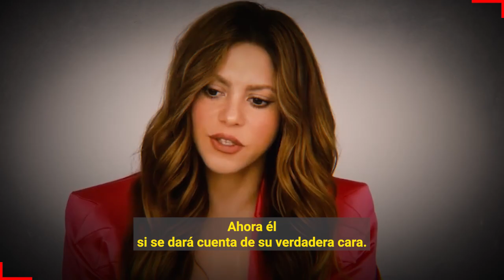😱 Ultima Hora : Gerard Pique " 𝗖𝗢𝗡𝗙𝗜𝗘𝗦𝗔 𝗤𝗨𝗘 𝗘𝗦 𝗨𝗡𝗔 𝗠𝗔𝗥𝗜𝗢𝗡𝗘𝗧𝗔 " en Las Manos de Clara Chia 🚫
Clara Chia es una manipuladora y posesiva a pesar que es una joven de 23 años, esta poniendo en su lugar a Pique y le deja claro que quien pone las ordenenes es ella, no el.

 BIENVENIDOS!!!
chismes de farandula
escandalos
De primera mano
noticias
famosos mexicanos
mexico
el gordo y la flaca
estados unidos
farandula 2021
entretenimiento
farandula mexicana
chismes de famosos 2022
ventaneando
famosos
un nuevo dia
espectaculo
Hoy